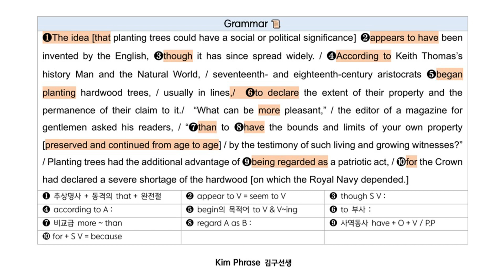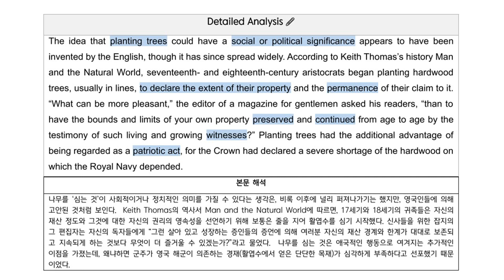[복습] 수능특강 Light 15과 - Gateway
수능특강 Light 15과 - Gateway

⑤ 성인 이후에도 사용할 수 있는 영어 Q감각 기르기

    - 1교시 시작하기 전 자습 시간 10분 [2지문]